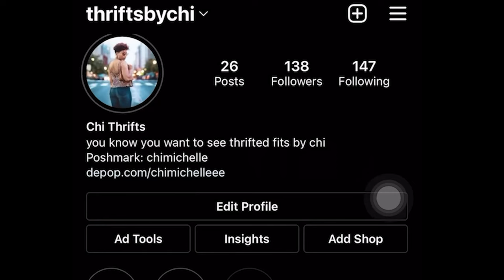thrift with me in chicago | I found coach, kate spade, sam edelman, designer dupes & more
hi thrifties! In this video I went to the local GoodWill!